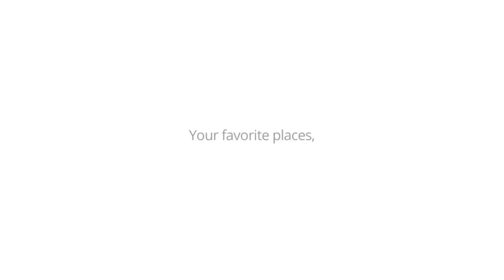Mobloggy Offers Google Street View For Businesses (Google 360)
Say hello to your best marketing spend of 2017

The development of 360-degree imaging has taken business space, online presence, and customer expectations to the next level. Google developed Google Street View, a technology integrated with Google Maps to display panoramic views of streets and businesses. 360-degree images mapped onto Google Street View allows consumers to visualize themselves inside and outside of your business space from the comfort of a desktop, laptop, tablet, or phone.